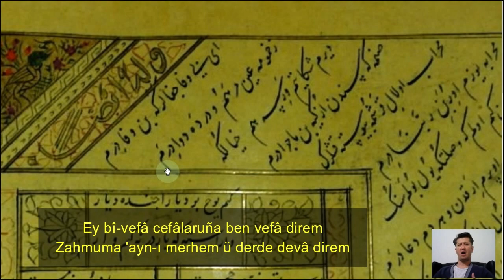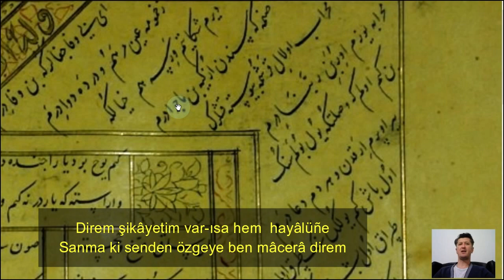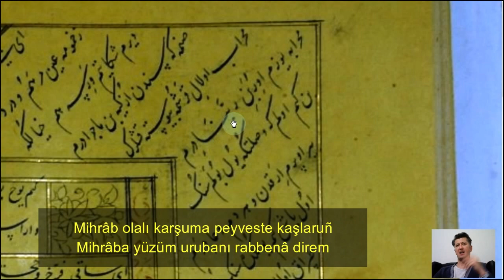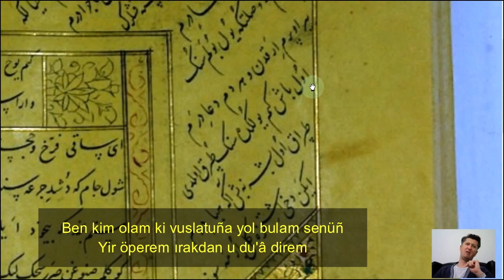HOCA DEHHÂNÎ Eski Yazılı Metin Okuma - Prof. Dr. Özer ŞENÖDEYİCİ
Dehhânî Divanı'ndan bir gazelin eski yazılı metninden beş beyit okuma yaptım. Faydalı olması temennisiyle...